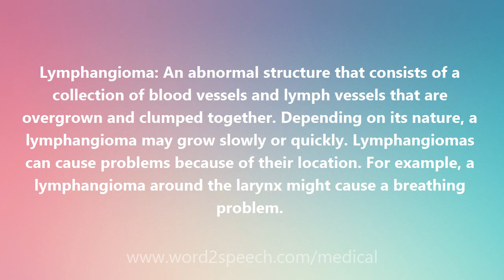Lymphangioma - Medical Definition and Pronunciation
Title: Lymphangioma

Lymphangioma: An abnormal structure that consists of a collection of blood vessels and lymph vessels that are overgrown and clumped together. Depending on its nature, a lymphangioma may grow slowly or quickly. Lymphangiomas can cause problems because of their location. For example, a lymphangioma around the larynx might cause a breathing problem.

How to pronounce Lymphangioma
definition of Lymphangioma
audio dictionary
How to say Lymphangioma
What is the meaning of Lymphangioma
Pronounce Lymphangioma
Medical dictionary
Medical definition of Lymphangioma